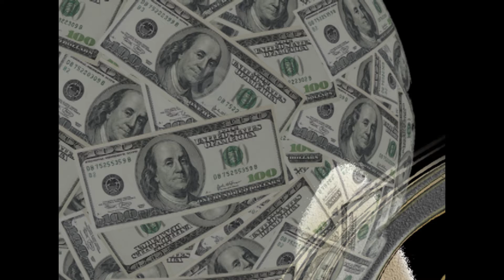Rap Rock Music 💿 | 4 The Money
Song Title: "4 The Money"

Classic Remix
Donna Summer
"She work hard for her money"